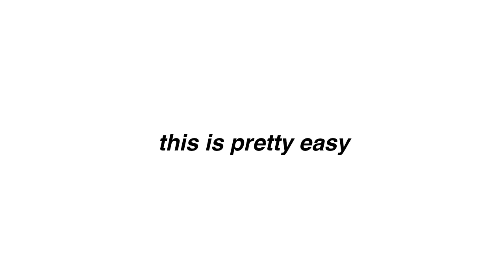customizing my calculator with acrylics ✨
random galactic pastel illustrations or what

products :
hbv poster color
brushes
reeves acrylic